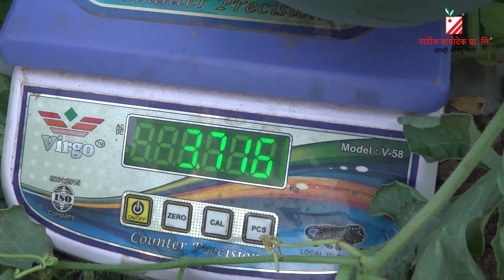टरबूज खरबूज नफ्याची शेती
पीकाचे शेड्यूल (वेळापत्रक) मिळविण्यासाठी खालील नंबरवर whatsapp मार्फत संदेश पाठवा :
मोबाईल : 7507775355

केळी, पेरू, कलिंगड-खरबूज, मिरची व पपई रोपे बूक करण्यासाठी संपर्क कराल. :
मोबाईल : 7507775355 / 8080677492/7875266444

तसेच आपले पिकाबाबतीत काही प्रश्न अथवा समस्या असल्यास फोन न करता Whatsapp ला संदेश पाठवावा